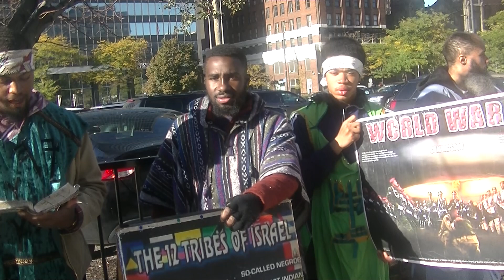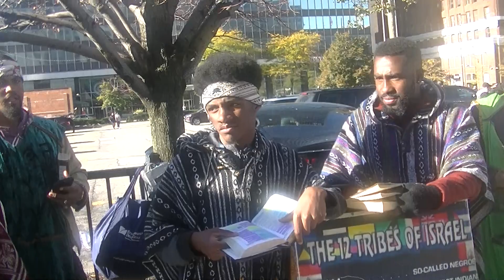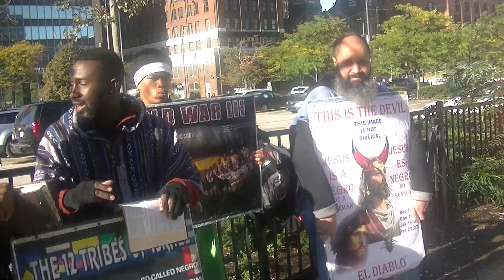"The trumpet is being blown and people aren't afraid!"